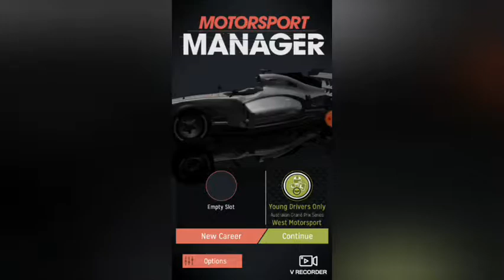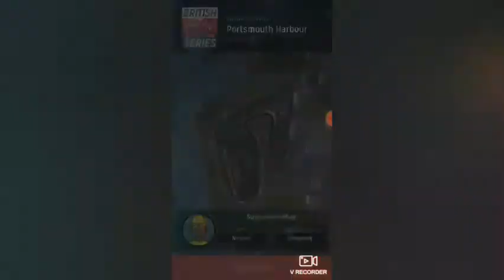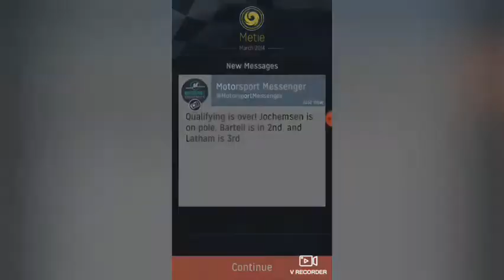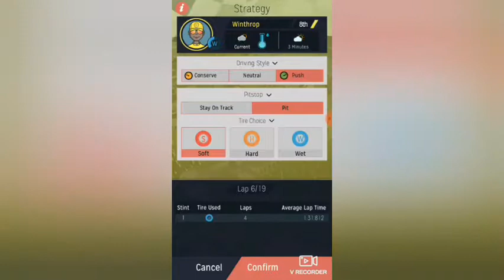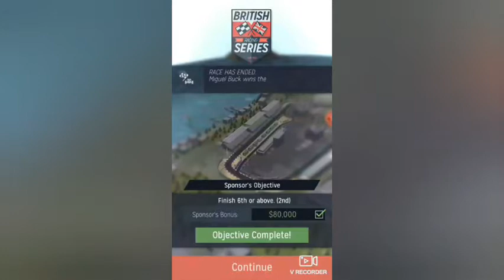Een goede start ( motorsport manager #1 )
Road to the glory in motorsport manager.